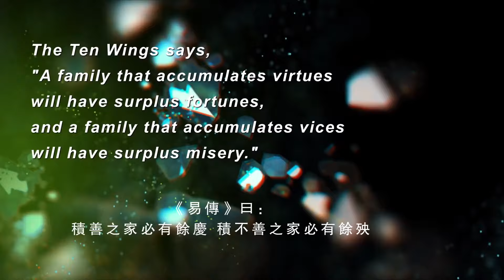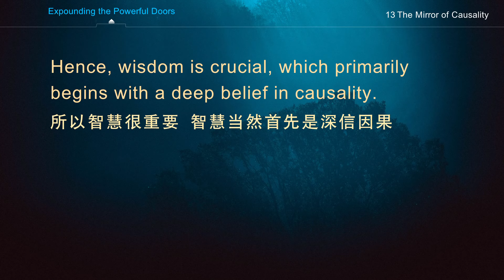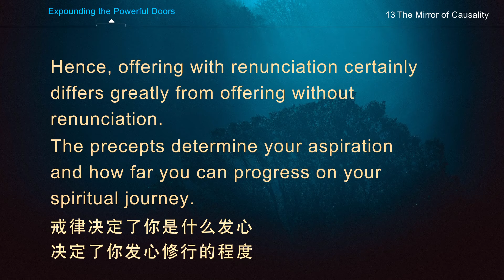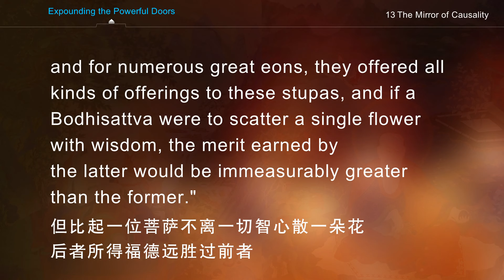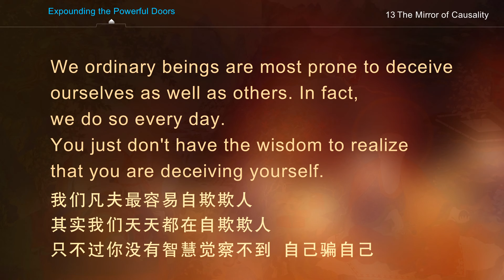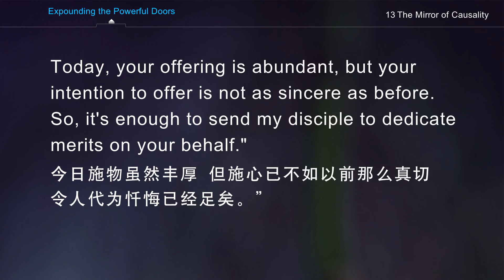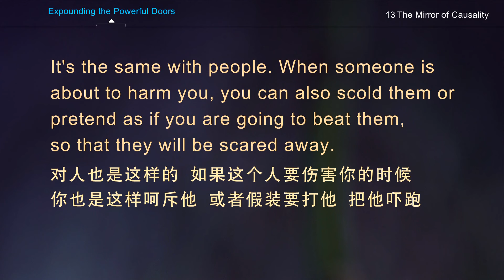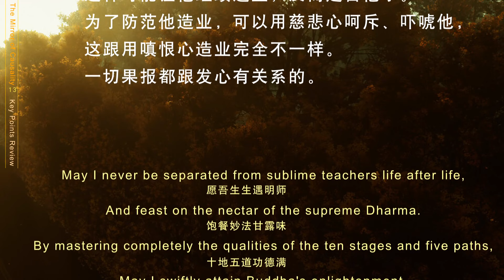【ENG SUB】The Mirror of Causality 13 | The Door of Doer | The Door of Intention | 因果明鏡論 | 所依門 意樂門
有智慧、深信因果的人，造了业，当时可能也会造，但是他很快就会忏悔，觉得自己做得不对，感觉不对劲，马上忏悔，
A wise person who deeply believes in causality might still create negative karma, but they will quickly repent. Upon realizing that they are wrong, they will repent without delay.
然后他还会做相应地补救去对治自己的恶业，通过忏悔、修对治法来补救。
Furthermore, they will deal with their negative karma with the corresponding repentance and positive antidotes.
如果造了杀业，忏悔杀业，还要放生、护生，
If you have committed killing, you should repent for the karma of killing, as well as release and protect lives.
这样对治自己的杀业，就会消除杀业的果报，异熟果报就会减弱，甚至最后消失，得到的果报极其轻微。
By dealing with your karma of killing in this way, you can eliminate its fruition. The ripened effects will weaken or even finally disappear; the karmic fruition will be very mild.

所以智慧很重要，智慧当然首先是深信因果。
Hence, wisdom is crucial, which primarily begins with a deep belief in causality.

課後重點回顧
1.智者和愚者同樣造作罪業，但卻有輕重的差別。因為智者有智慧，造罪後能很快發露懺悔、防護對治，可使大罪變小，小罪變無。而愚人沒有智慧，覆藏罪業，如同蒼蠅為涕所沾不能脫身，如是造作小罪也難以脫離。
When the wise and the foolish both create negative karma, the severity can vary significantly.
This is because the wise, with wisdom, can quickly repent, guard their minds, and apply antidotes. Thus, they can turn major sins into minor ones and minor sins into none.
However, the foolish who lack wisdom cover their negative karma, like a fly stuck in mucus, unable to free themselves. As a result, even if they commit a minor sin, they find it hard to free themselves from it.

2.有五種情況會使本來只感現輕異熟果的業，在地獄之中成熟：愚癡深重、善根微薄、惡業尤重、不起追悔、先無善行。
Five situations will make light karma ripen in hell: intense ignorance, meager virtuous roots, heavy negative karma, no repentance, and no positive actions.

3.明知自己造惡，還認為所造業小、無關緊要，如是內心輕視，明知故犯，則所造惡業尤為嚴重。
If one clearly knows they themselves are creating negative karma yet still considers the karma insignificant, then the negative karma they create becomes particularly severe.

4.只是形式上受個八關齋戒是沒有什麼太大用的，必須有出離心來受八關齋戒才能得到戒體。
Merely taking the one-day vow superficially won't have a significant impact. Only with renunciation can one truly receive the precepts.

5.出家人如果沒有智慧，則毀犯律儀的果報特別嚴重。
If a monastic lacks wisdom, then violating precepts will lead to very severe karmic consequences.

6.凡夫修法一劫不如菩薩修法一日，我們要先修出真實的菩提心來。
Even if an ordinary being practices for an eon, it can't compare to a Bodhisattva practicing for a day. We should first cultivate genuine bodhicitta.

7.受菩薩戒為了更好地護持菩提心，讓菩提心能夠念念增長，不忘失菩提心，所以才受這個戒。沒有菩提心，而以貪心受菩薩戒，那沒有用，是假菩薩。
Taking the Bodhisattva vows is to better protect our bodhicitta, making it constantly grow and never forgotten. That's why we take the Bodhisattva vows. If one has no bodhicitta but takes the Bodhisattva vows out of greed, it is useless and creates a fake Bodhisattva.

8.害人的心生起來，無法用持戒聞法抵消罪業。
If the thought of harming others arises, then even observing precepts and listening to the Dharma cannot cancel out such negative karma.

9.眾生要傷害我們的時候，有時我們也不能太軟弱，這樣可能讓他繼續造業，反而是害他了。為了防範他造業，可以用慈悲心呵斥、嚇唬他，這跟用嗔恨心造業完全不一樣。一切果報都跟發心有關系的。
When sentient beings harm us, sometimes we shouldn't be too weak. Being too weak may encourage them to continue creating negative karma, which is harming them.
In order to prevent them from creating negative karma, we can scold them out of compassion, which is completely different from creating negative karma out of anger. All karmic results are related to one's intentions.

WeChat ID：sakyaYM
WeChat Official Accounts ：YM PURELAND
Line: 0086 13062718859